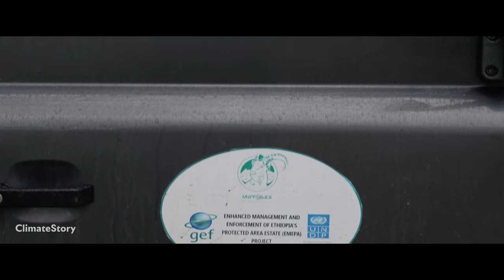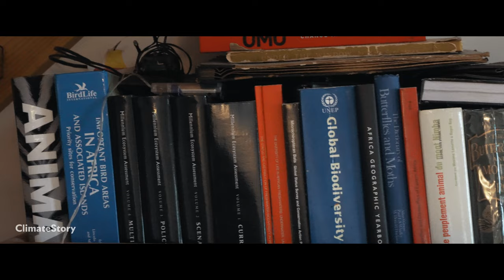Dr. Julian Bayliss - Ecologist & Conservationist [EP21]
The ClimateStory Podcast Ep. 21 - Dr. Julian Bayliss, Wales UK
We have the pleasure of interviewing Dr. Julian Bayliss, a renowned wildlife conservationist and the subject of National Geographic's documentary, "The Lost Forest".

Dr. Bayliss shares his insights on the importance of conservation and how we can all make a difference in preserving our planet's precious wildlife. Join us as we delve into his experiences and learn more about his mission to protect the environment.

00:00:00 Introduction
00:02:22 Early Life and Discovering Africa
00:09:57 Discovering Lost Worlds
00:23:39 The Challenge of Africa
00:38:42 Climate Change and Mass Extinction
00:51:15 Hope